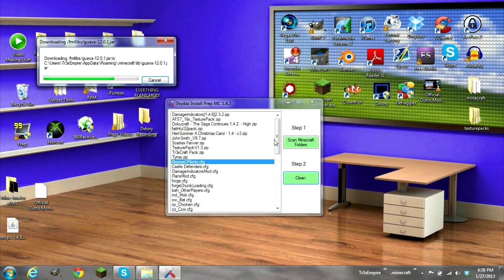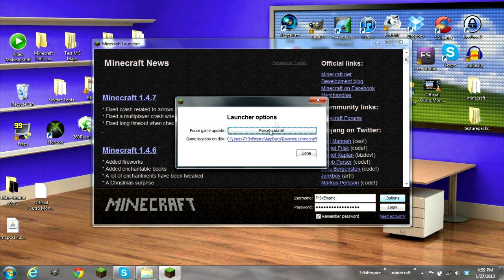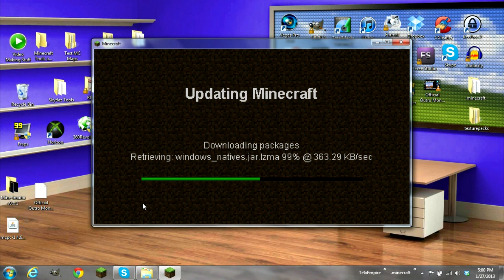How to Fix All Minecraft Mod Install Problems!! - Skydaz Prep Tool: Clean .minecraft Folder!